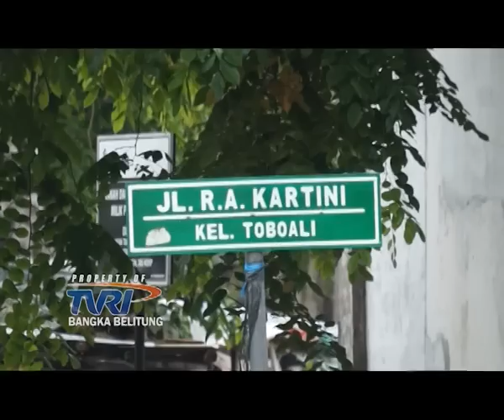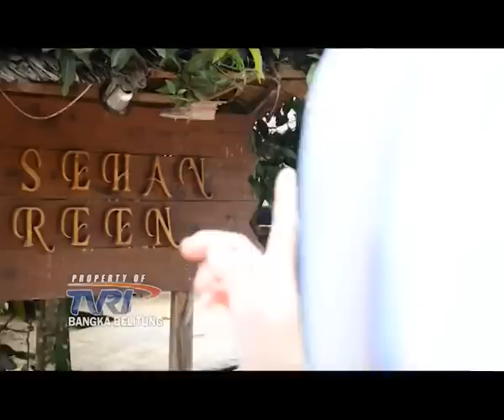Ngejajal Kuliner khas Toboali